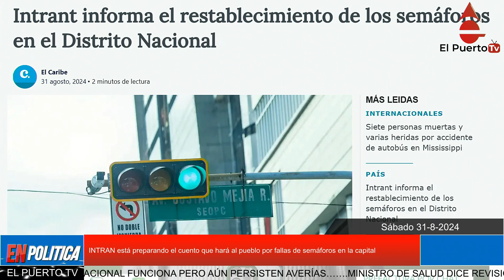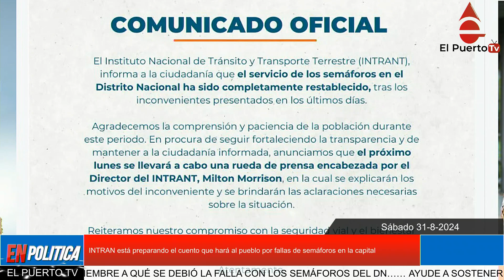INTRAN está preparando el cuento que hará al pueblo por fallas de semáforos en la capital